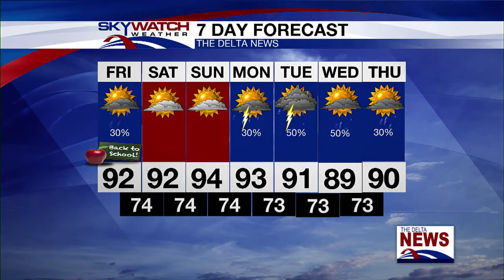Friday Morning Forecast 8-5-22